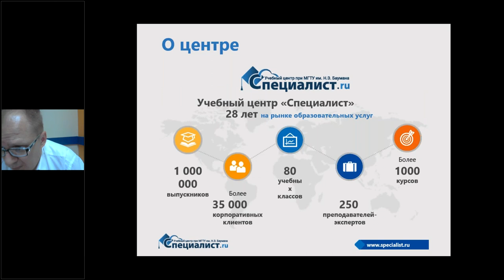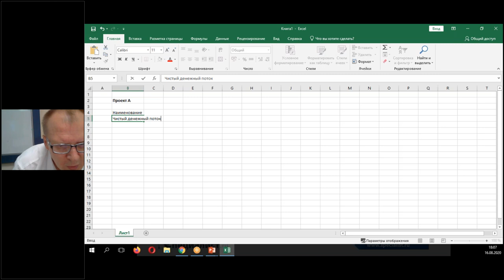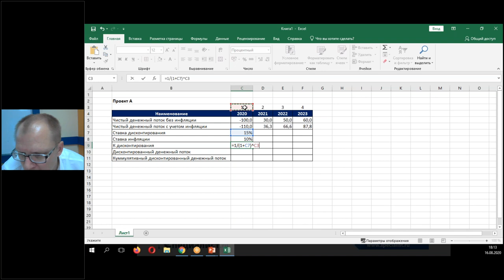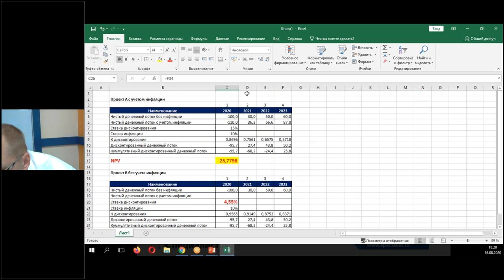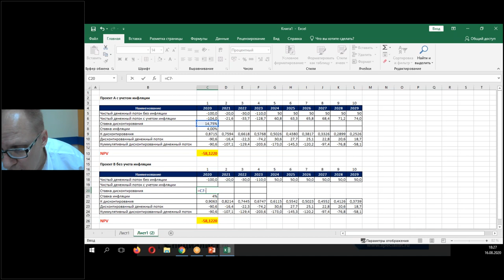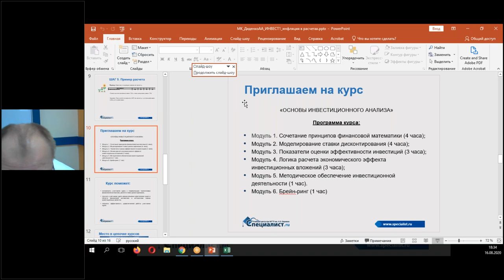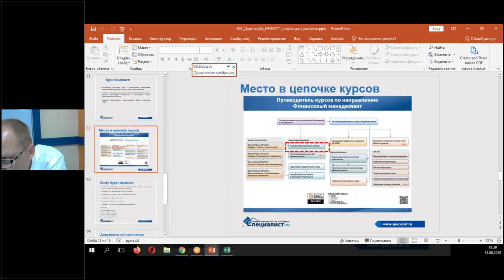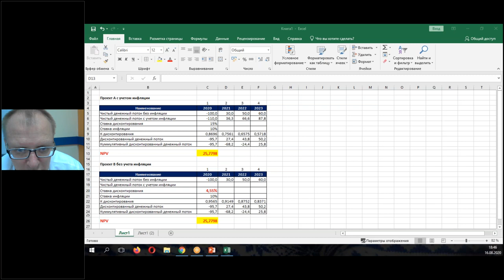Учёт инфляции при расчёте эффективности инвестиционного проекта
Спикер семинара — ведущий преподаватель Центра по курсам инвестиционного анализа Аркадий Анатольевич Диденко. Аркадий Анатольевич — автор и ведущий целого ряда тренингов, направленных на развитие навыков инвестиционного анализа. Опыт проведения бизнес-тренингов — 12 лет, опыт работы в области анализа инвестиций — 20 лет.

С чем Вы познакомитесь?

В рамках данного семинара Вы получите представление не только об оценке инвестиционного проекта с помощью ставки дисконтирования с учётом и без учёта инфляции, но и о расчёте денежных потоков инвестиционного проекта без учёта инфляции, а также о корректировке ставки дисконтирования на исключение инфляции

В современных условиях инвестиционный менеджер должен грамотно оценить эффект от реализации инвестиционного проекта. Ключевым показателем оценки доходности инвестиционного проекта является ставка дисконтирования. Эта величина лежит в основе различных методов инвестиционной оценки бизнеса и позволяет привести будущие денежные потоки к текущему состоянию. Известно, что ставка дисконтирования состоит из безрисковой ставки, рисковой премии и инфляции, и инвестиционный менеджер должен уметь всё это рассчитывать.

Кому будет максимально полезно?

Знания полученные на семинаре будут полезны специалистам по финансовому консультированию, специалистам по работе с инвестиционными проектами, финансовым консультантам-стажёрам, младшим финансовым консультантам, специалистам (тьюторам) по финансовому просвещению, коммерческим агентам, брокерам (финансовым).

Где получить полноценные знания?

Вы изучите секреты оценки инвестиционных проектов и научитесь креативно мыслить при принятии инвестиционных решений на нашем курсе «Основы инвестиционного анализа».